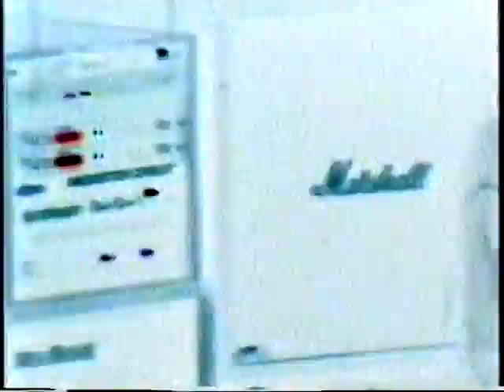Grip Inc. Live at Showcase Theater, Corona CA 1997 feat Dave Lombardo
Grip Inc. at The Showcase Theater, Corona, CA 4/18/1997. Lineup: Gus Chambers (RIP), Waldemar Sorychta, Eric Glass, Dave Lombardo

01. Code Of Silence 0:00
02. Pathetic Liar 3:50
03. Guilty Of Innocence 6:30
04. The Summoning 10:10
05. Silent Stranger 14:41
06. Innate Affliction 18:07
07. Empress (Of Rancor) 22:41
08. Descending Darkness 26:04
09. Colors Of Death 28:12
10. Ostracized 31:26
11. Rusty Nail 35:08
12. Scream At The Sky 39:02
13. Hostage To Heaven 43:33
14. Myth Or Man 47:51
15. Drum Solo 50:12
16. Savage Seas (Retribution) 53:13
17. Heretic War Chant 56:12
18. Code Of Silence 1:01:24